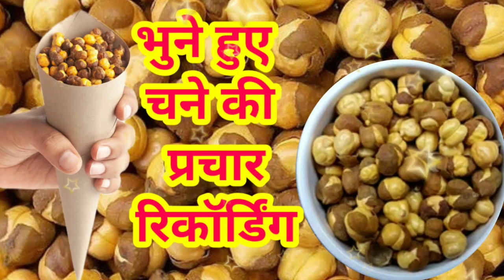भुने हुए चने का प्रचार। chana ki recording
भुने हुए चने का प्रचार। भुने हुए चने की प्रचार रिकॉर्डिंग